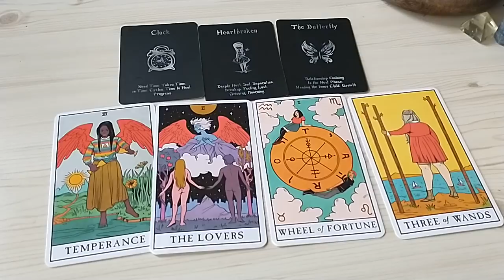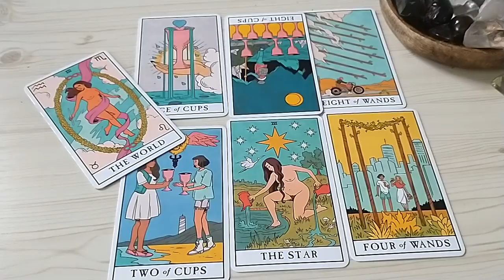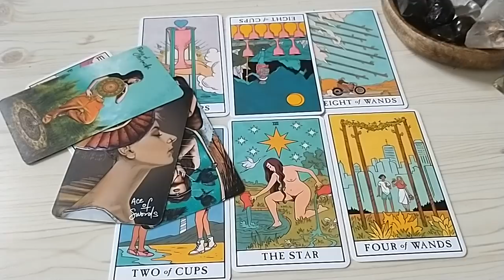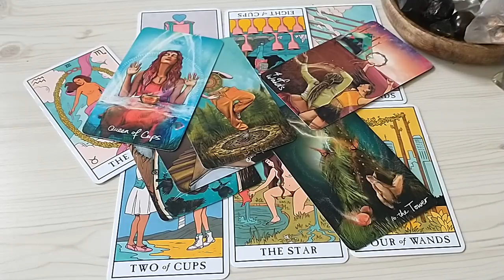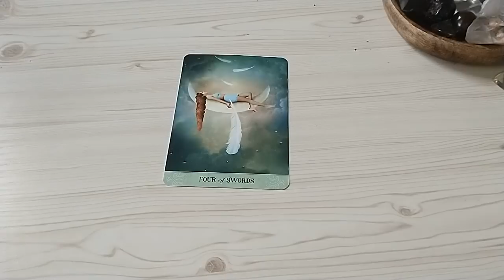Pisces ♓ Beautiful! Worth the Wait. This is Finally Going to Happen. Pisces Tarot Reading June 2022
Pisces Tarot Reading June 2022.This is a general love tarot reading for Pisces Sun, Moon, Rising, Venus sign)! Cross-watchers are very welcome here.